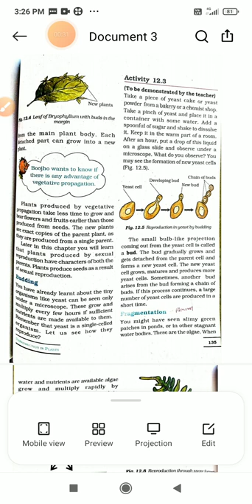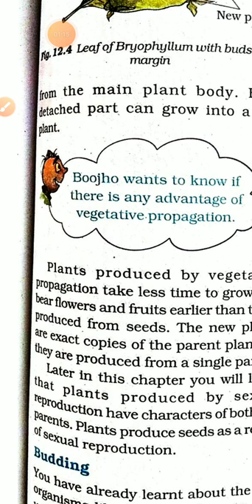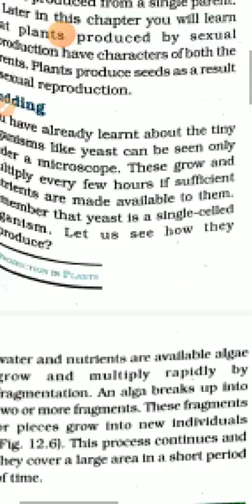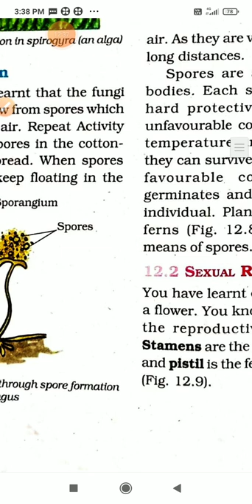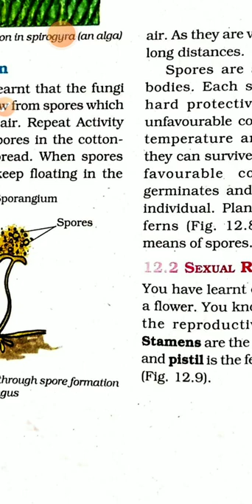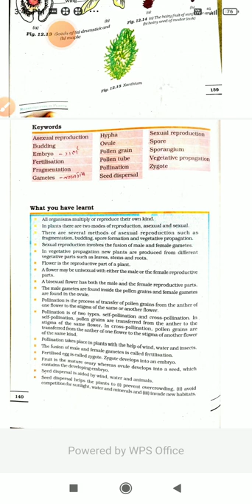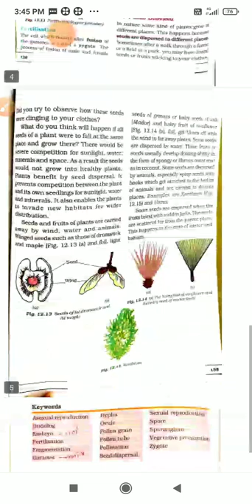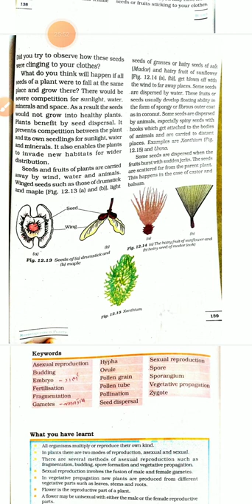ENG SCI STD 7 CH 12 PART 2